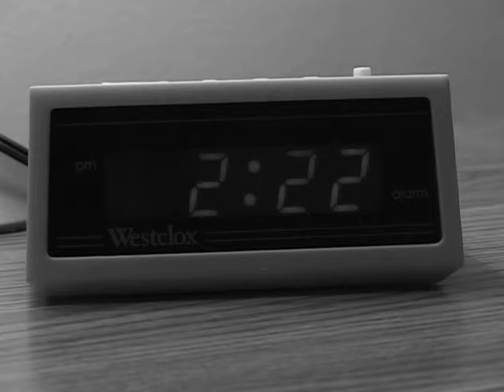222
Short Experimental Narrative Final Project for Intro Film class.

Written, Edited and Directed by Derek Szubeczak.

2008